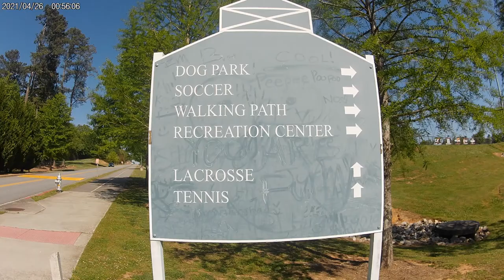How Dogs Socialize Film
This tiny film hopes to help people understand that when people (or dogs) socialize and exercise together, friendships are sometimes made and people's lives become healthier.